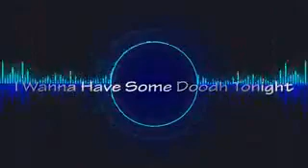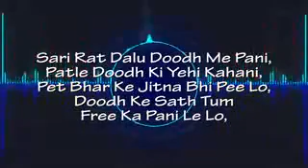YO YO HONEY SINGH AND SUNNY LEON NEW SONG LEAKED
You have to watch this